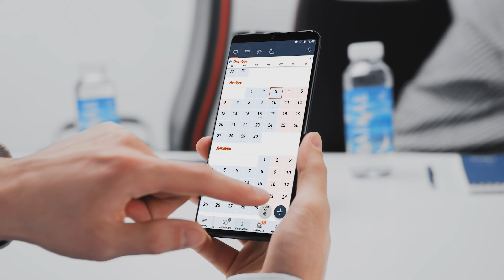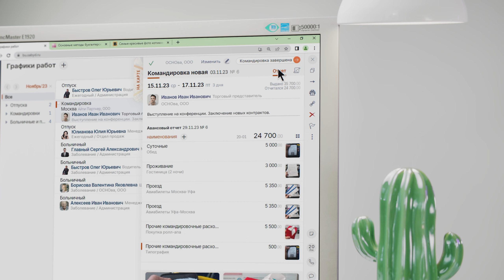Оформление командировки в Saby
Обычно оформление командировки сопровождается большим количеством документов и согласований. Saby сэкономит ваше время и поможет быстро оформить все документы по командировке в электронном виде: от приказа до авансового отчета.

00:00 Планирование и согласование командировки
00:23 Суточные и дополнительные затраты
00:40 Авансовый отчет
01:00 Начисление зарплаты